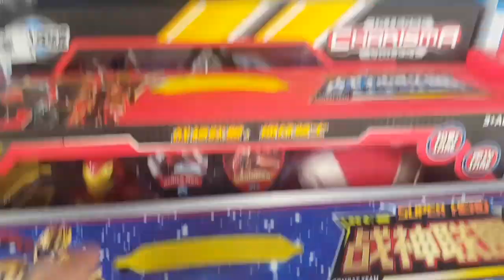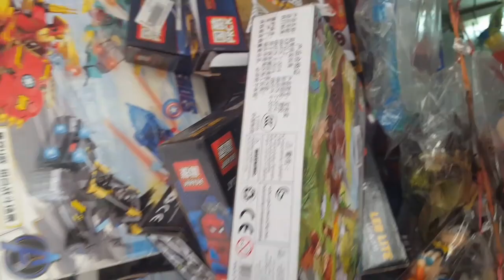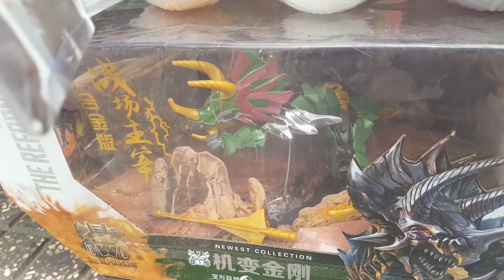Bootleg Toy Hunt Sài Gòn DINOBOTS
Bootleg toys Vietnam presents a toy hunt from the streets of Saigon. Follow